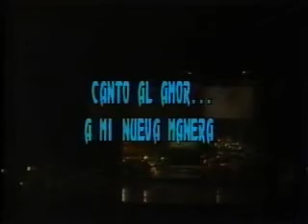annia linares en vivo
Annia Linares
"una voz y un Temperamento"